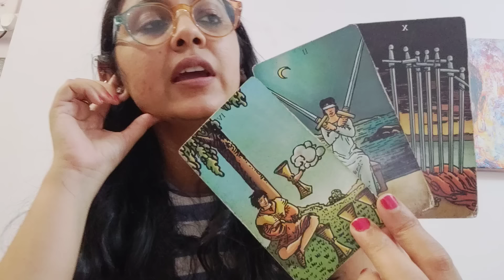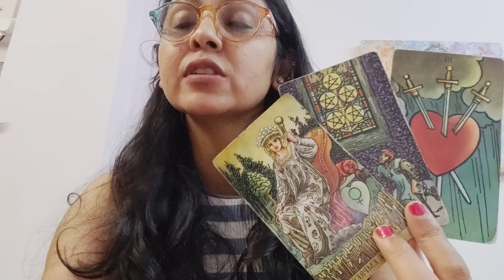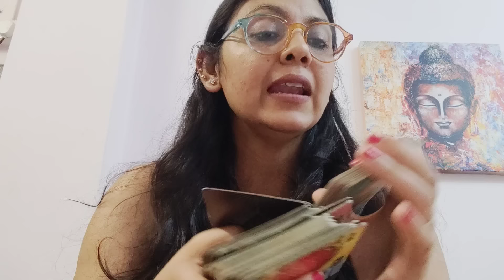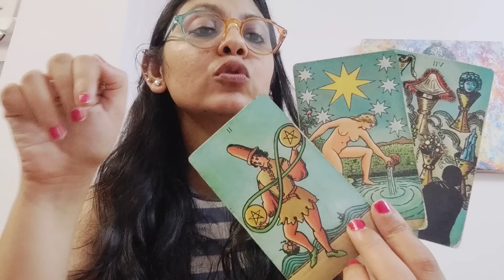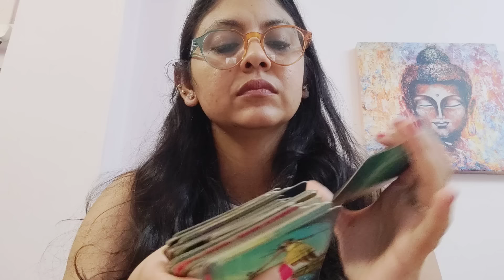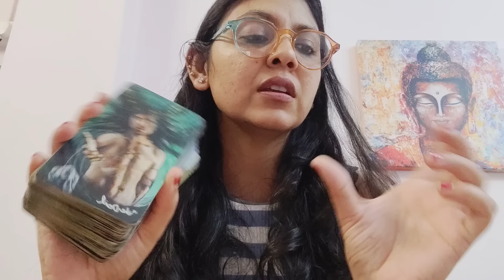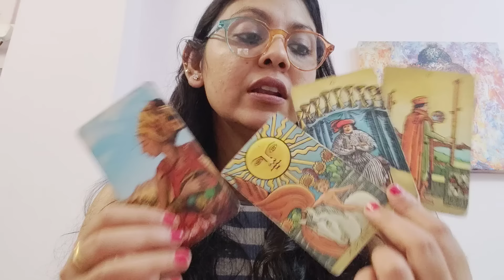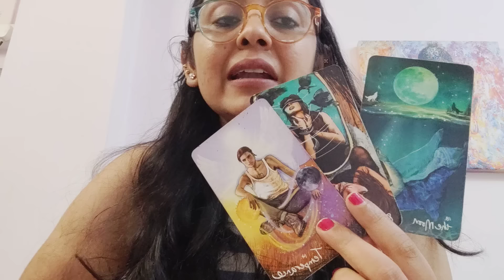LEO ♌, YOU ARE FEARING THE WORST AND HOPING FOR THE BEST IN A SITUATION AND... (29APRIL-5 MAY)!!